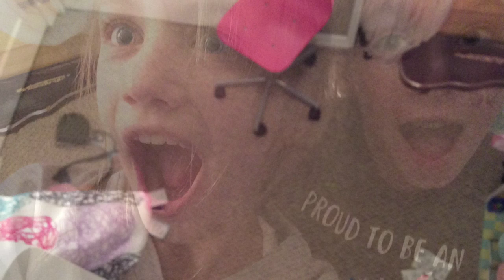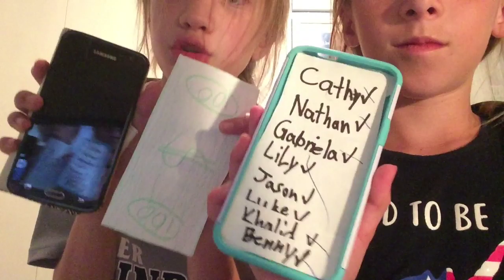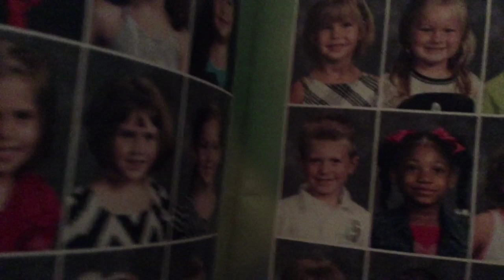Vlog 1!!!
Try not to get bored watching this we were half a sleep!